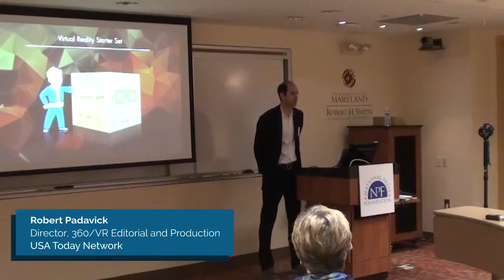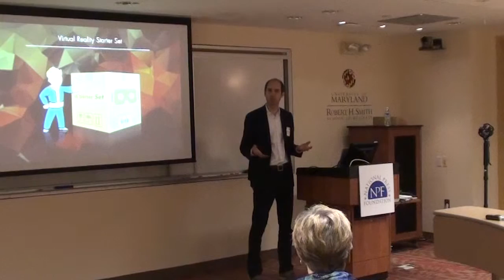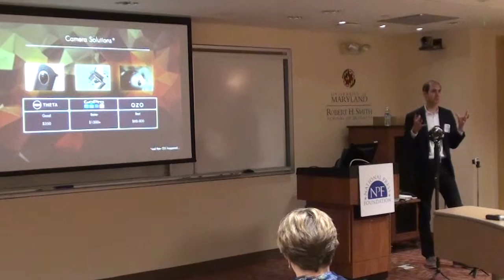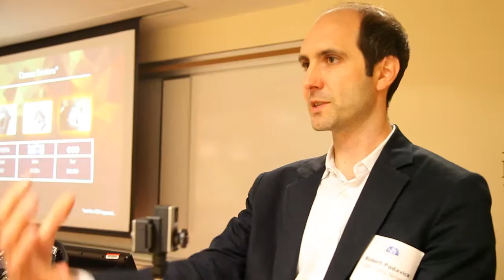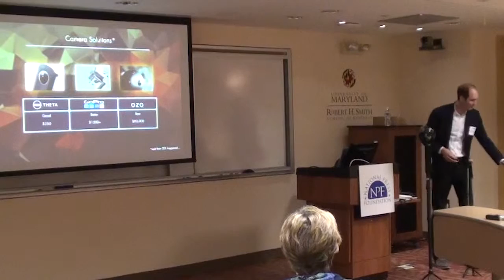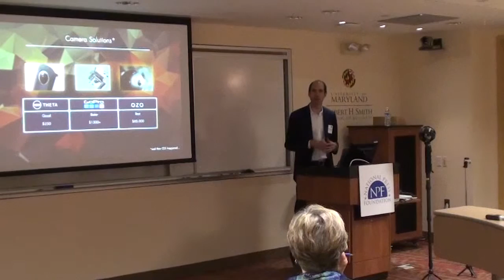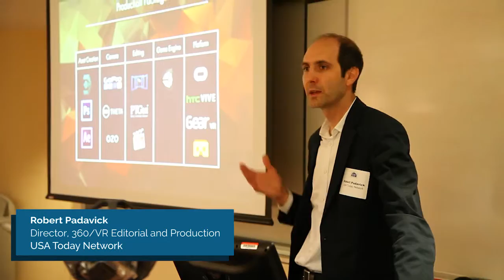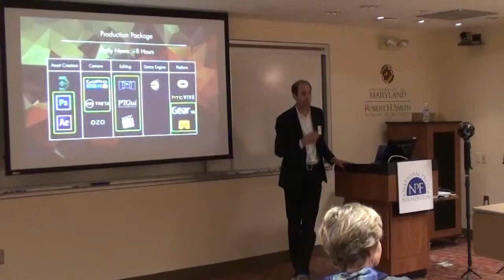VR: New Tools for Storytelling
Robert Padavick is director of 360/ VR editorial production at the USA TODAY network.